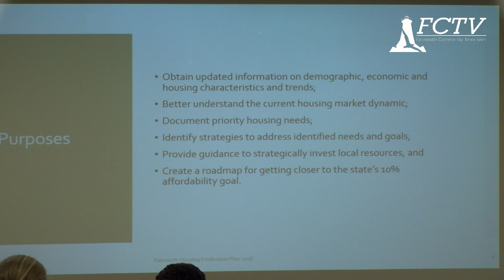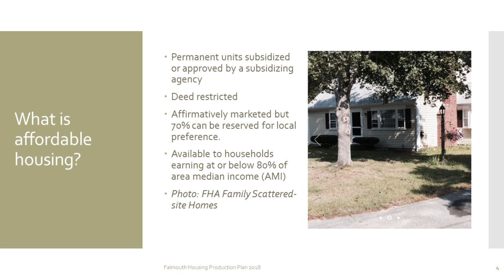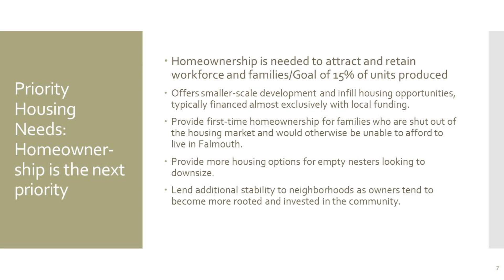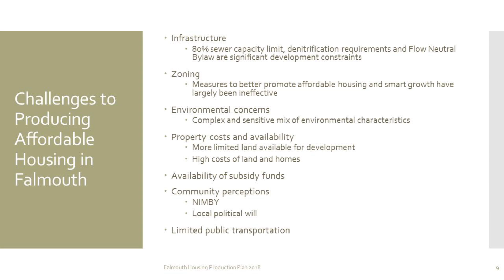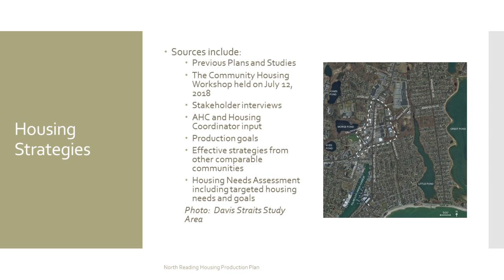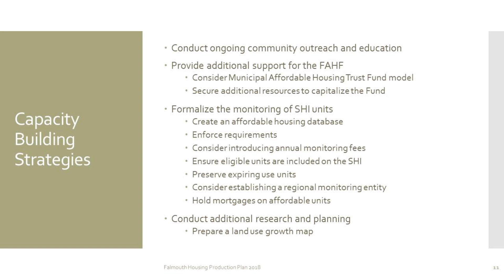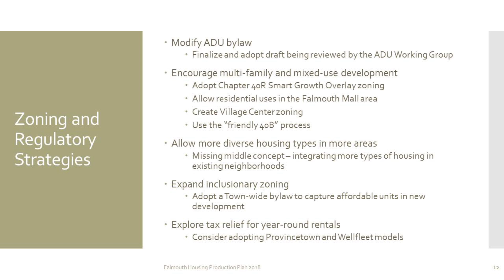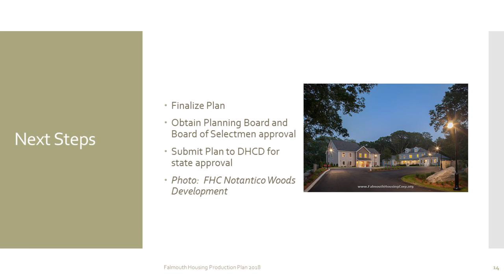Affordable Housing Forum October 16, 2018